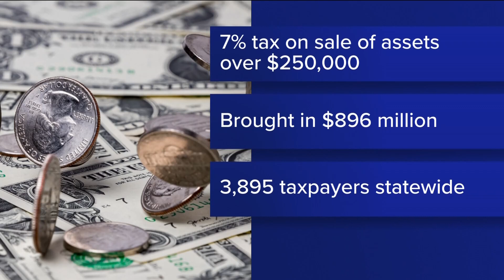New vote could end Washington state's capital gains tax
Money from the taxes went to school construction and education.